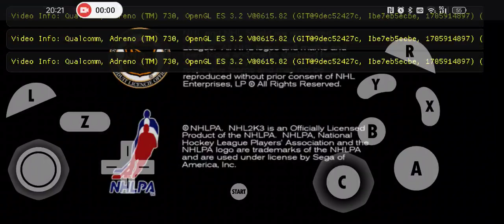NHL 2K3 Dolphin Android Emulator Snapdragon 8+ Gen 1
NHL 2K3 versi konsol Nintendo GameCube. Boleh cuba dekat android atau pc guna emulator Dolphin.

NHL 2K3 ialah permainan video hoki ais yang dibangunkan untuk GameCube, PlayStation 2, dan Xbox oleh Treyarch dan diterbitkan oleh Sega.

Jeremy Roenick ada di muka depan.

Ia adalah satu-satunya permainan dalam siri NHL 2K yang akan dikeluarkan untuk GameCube.

NHL 2K3 menggunakan persembahan ESPN dan merupakan permainan hoki pertama dengan sokongan untuk perkhidmatan dalam talian PS2 Online dan Xbox Live.

Senarai nama adalah dari musim NHL 2002–2003.